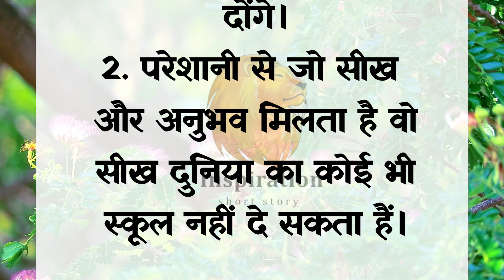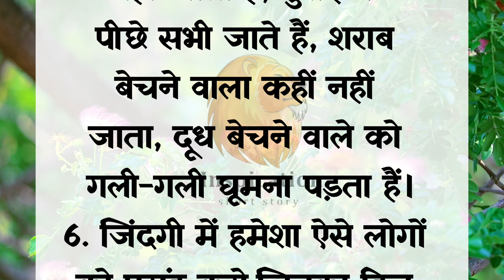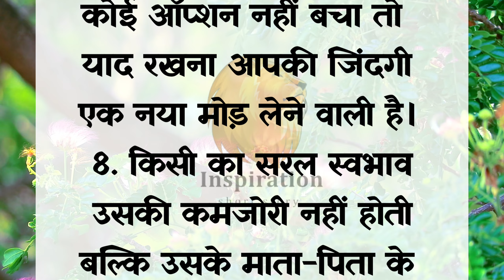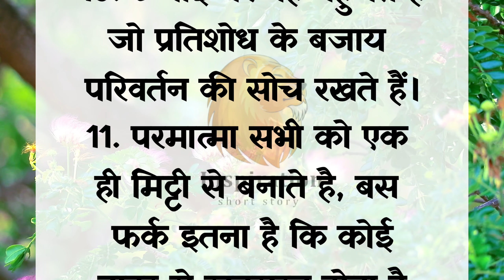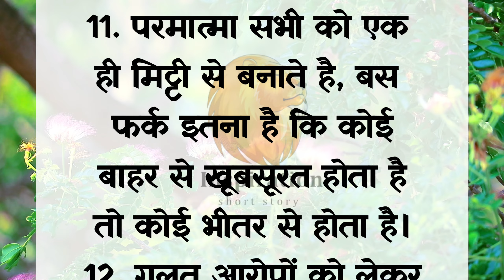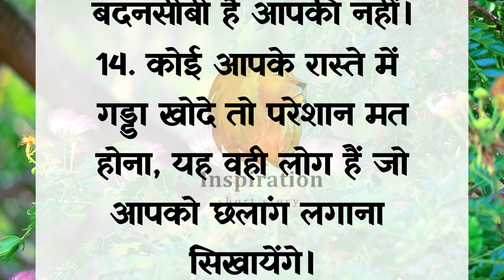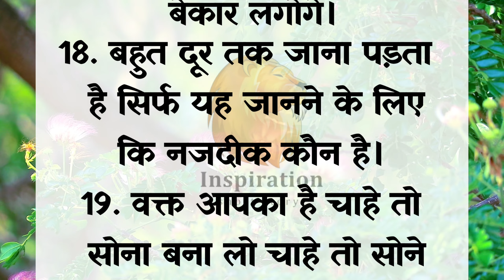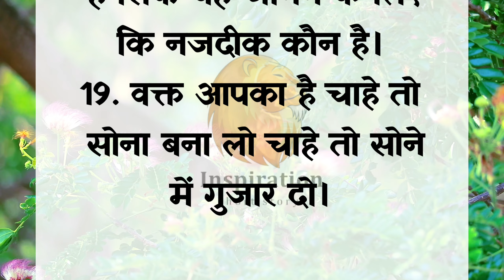कुछ सच्ची और अनमोल बातें | आपको अंदर से मजबूत बना देंगी ये बातें | Best motivational quotes video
unique quotes about life
Inspirational quotes
Positive quotes on life
Positive quotes
motivational quotes video
motivational quotes video kaise banaye
motivational quotes video short
motivational quotes video status for whatsapp
motivational quotes video in hindi
motivational video quotes in hindi
motivational thoughts short video
motivation quote in hindi
best motivational channel
motivational quotes channel
motivational quotes short video kaise banaye
motivational shayari kaise banaye
motivational short shayari
motivational speech shayari
matlabi riste quotes
matlabi quotes in hindi
motivation quotes
gyaan ki baate
love quotes
sachi baate
acchi baatein
suvichar hindi quotes
Inspiration quotes in hindi
Inspirational quotes
gyaan quotes
Inspiration quotes status
quotes status